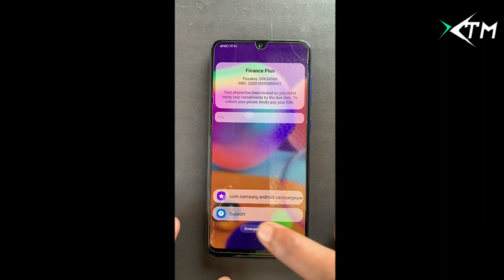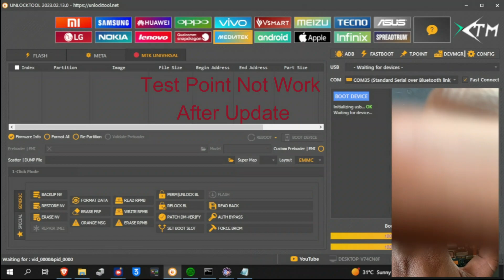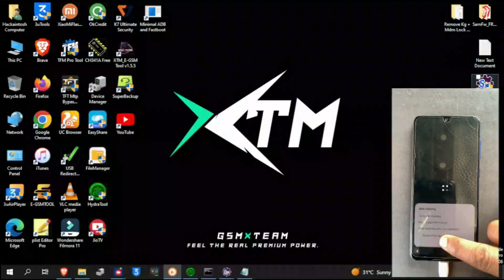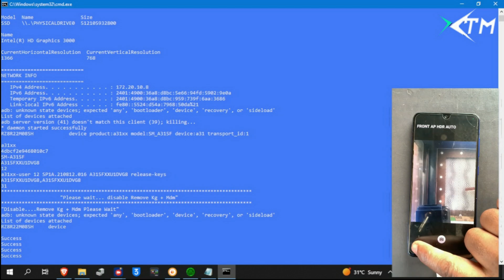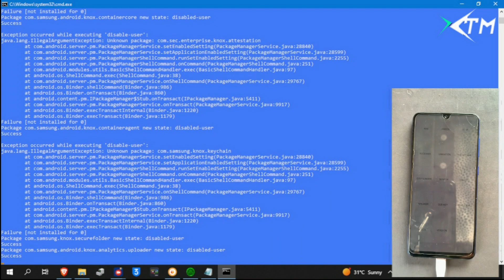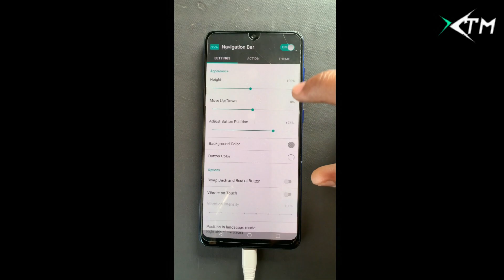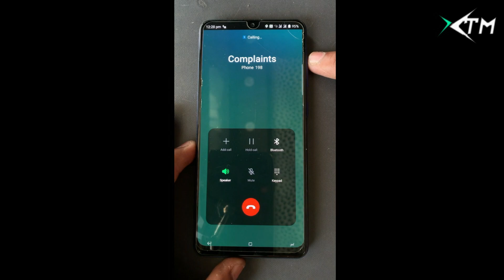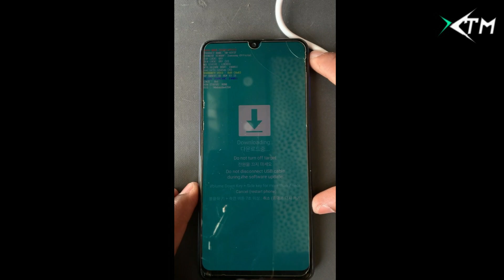Samsung A31 U2 KG Lock Remove Free || Samsung A03s U2 All Model MDM + Finance Plus Lock Remove Free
Samsung A31 A03s KG Lock Remove 100% Free || Samsung All Model KG Lock Remove Free || Samsung All Model MDM + Finance Plus Lock Remove Free 100% Working Without Any BoxDongle

Samsung All Model MDM + Finance Plus Lock Remove Free 100% Working

All Samsung Pin Pattern Password Remove With PC And Without PC 2023